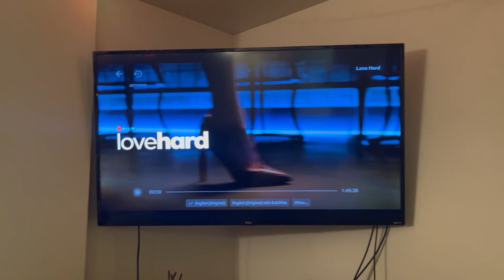We got a new couch! | VLOGMAS Day 9-11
Hey everyone! In this vlogmas we got a new couch! We also spent the weekend with family and had a wonderful time!

Hoover Carpet Cleaner

Hey Guys! I'm Melissa! I like to make videos about beauty, body positivity and anything else I can think of! Here you'll find Empties videos, Unboxing videos, Get Ready With Me's and anything else you want to see! I upload new videos on Mondays and Thursdays!